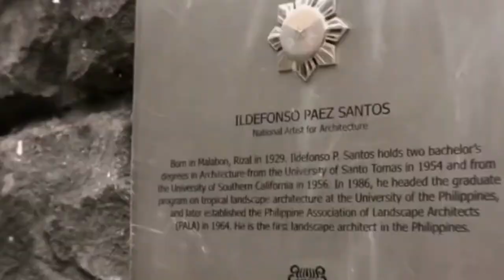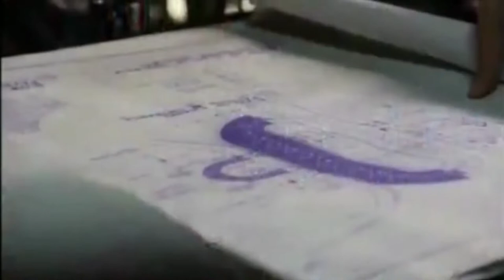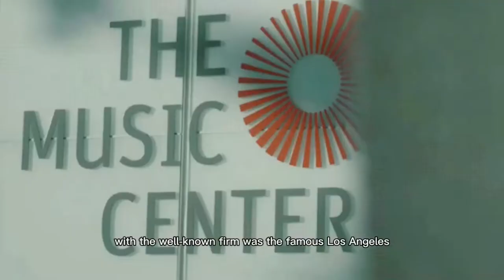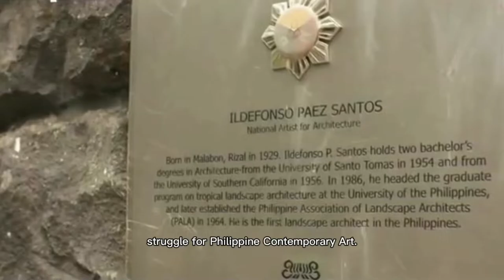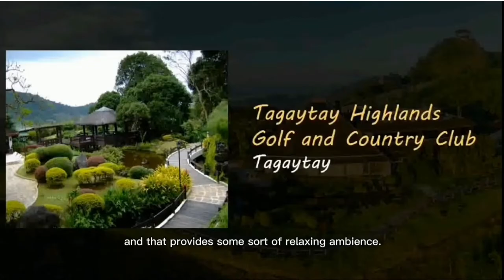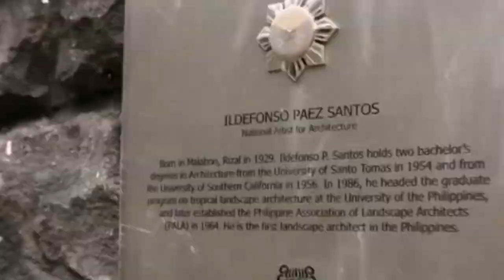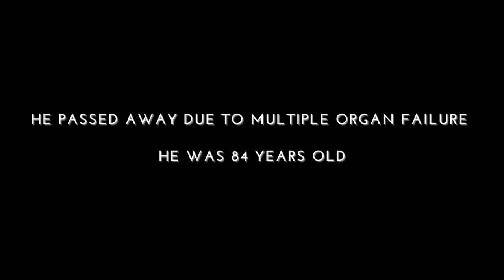Ildelfonso Santos Jr. - A Documentary Film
Ildefonso Paez Santos Jr., popularly known simply as "IP Santos", was a Filipino architect who was known for being the "Father of Philippine Landscape Architecture."